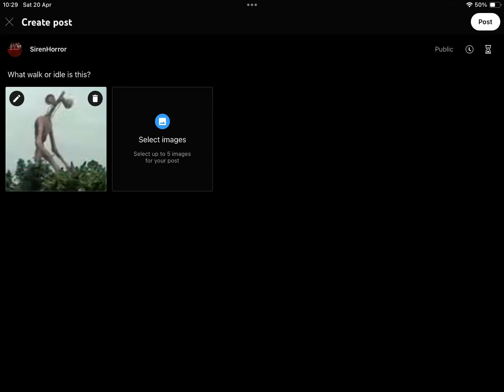I’ma just quit youtube cause of this stupid update